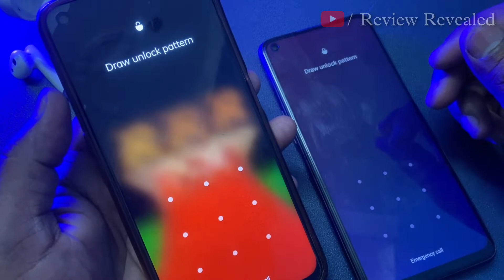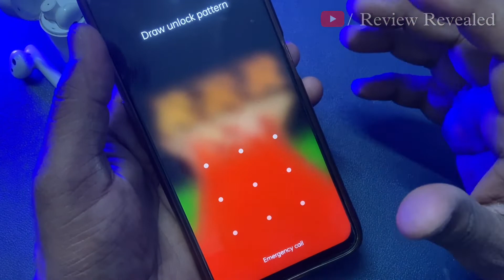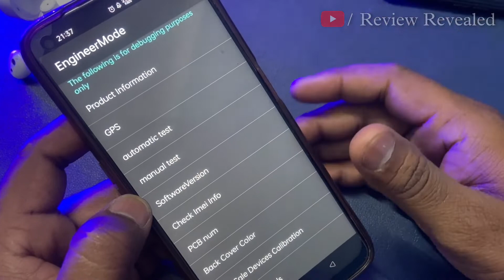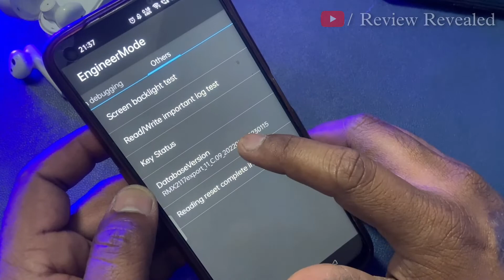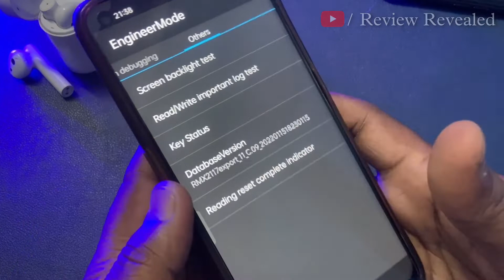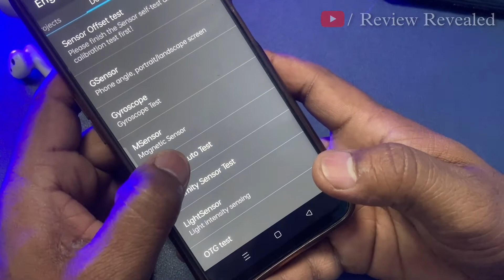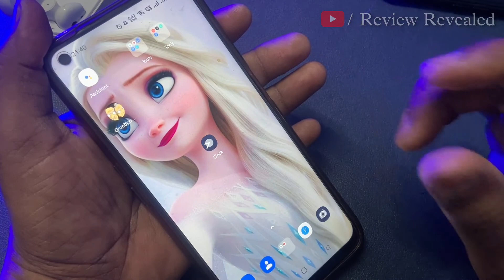Unlock in just 3 clicks ! Unlock Password Lock Any Android Phone | Unlock Android Mobile Pin Lock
Unlock Password Lock Any Android Phone Without Data Loss | Unlock Android Mobile Pin Lock

In This Video I Will Show You How To Unlock Android Mobile Without Password. How To Unlock Phone If Forgot Password.  unlock android password without computer. How To Unlock Phone If we forgot Password. how to unlock Samsung phone forgot Password. how to unlock android phone password without reset. how to unlock password lock on android. Pattern Lock android unlock. how to unlock password lock on android without losing data. how to unlock forgotten password on android. how to unlock password lock on android Samsung. how to unlock pin lock on android Samsung.